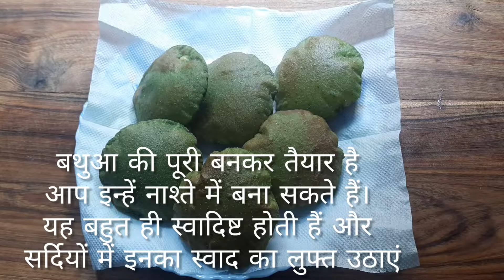Bathua Ki Puri | बथुए की पूरी खास ट्रिक से बनाए